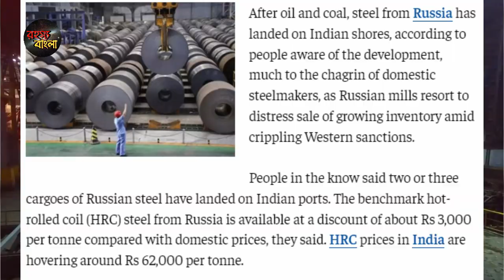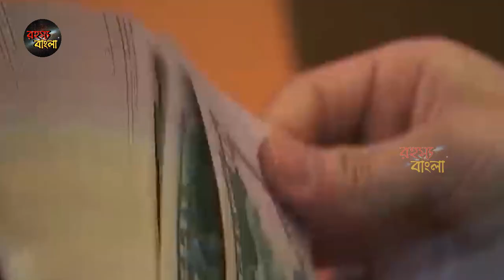ভারতের সব টেনশন হলো শেষ || তুলে নিলো সমস্ত পণ্যসামগ্রী